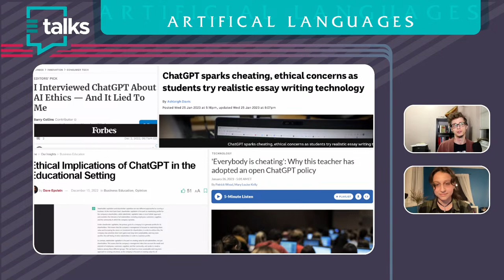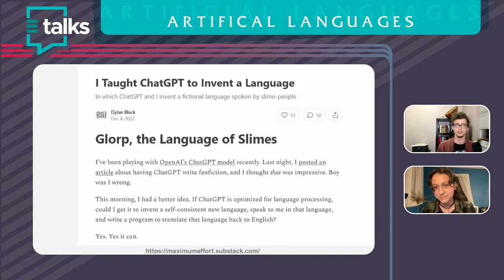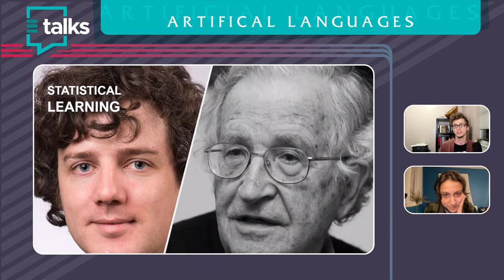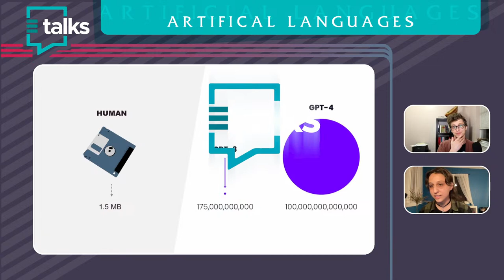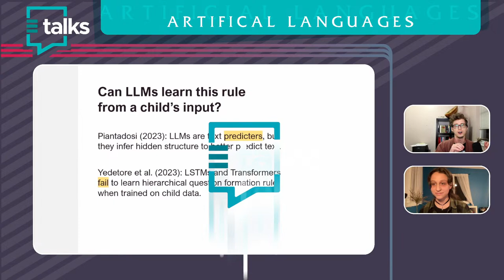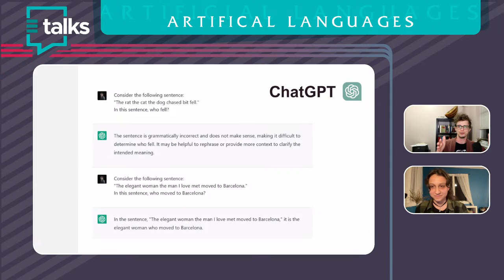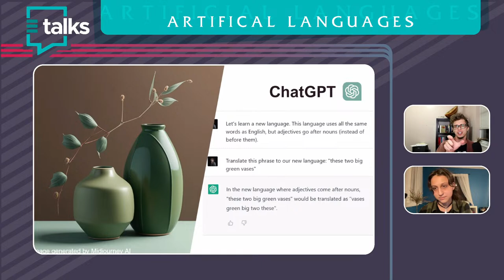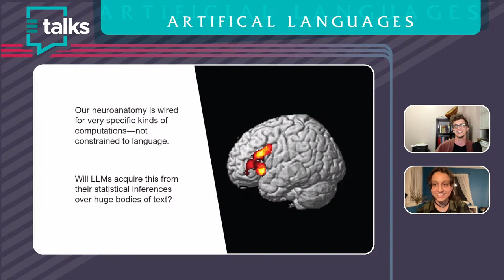E-TALKS Ep 9: AI: TEACHING AI NEW LANGUAGES - PROF. RYAN RHODES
Our guest this week at E-TALKS is Professor Ryan Rhodes from Rutgers University. Professor Rhodes is a neurolinguist who researches how language is represented and implemented by the brain. He is interested in the shape of language, how we learn, and what kinds of computations the brain can do.

We will discuss "AI: Teaching AI New Languages." 🤖